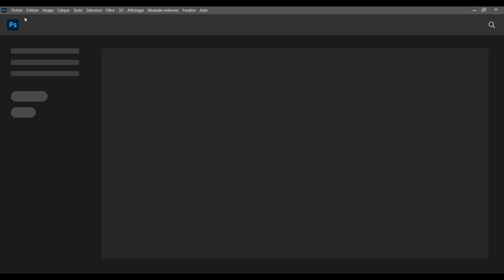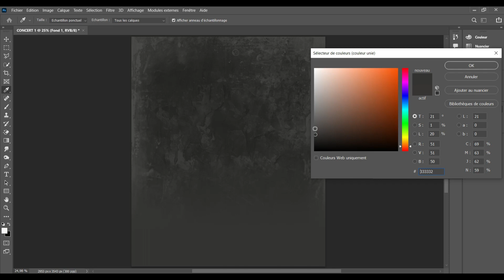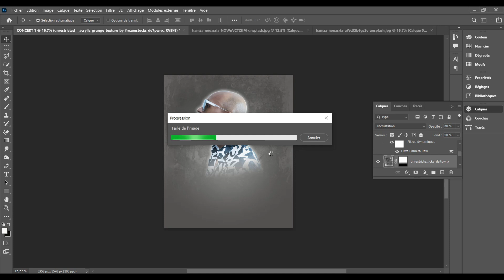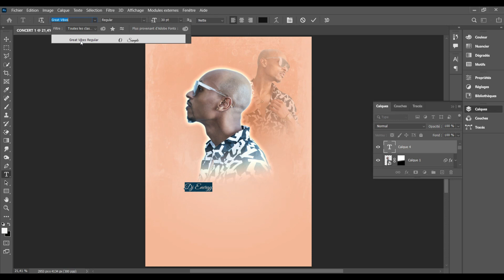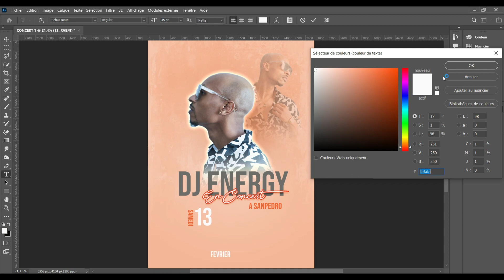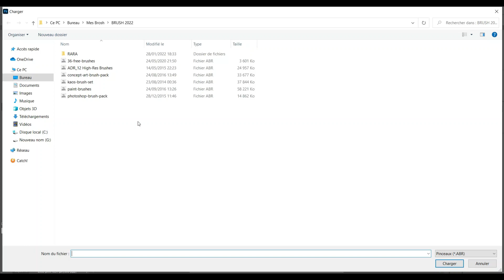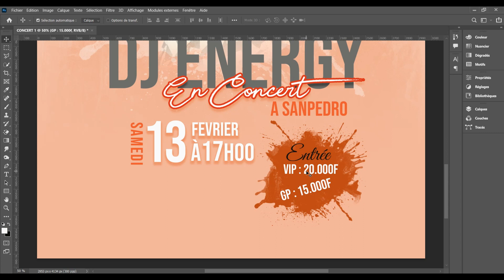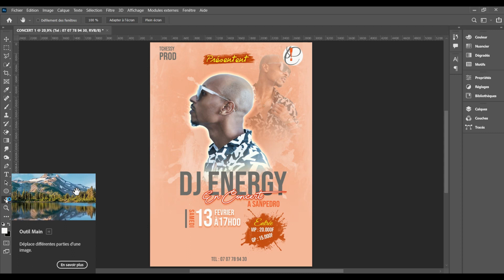COMMENT FAIRE UNE AFFICHE DE CONCERT PROFESSIONNEL AVEC PHOTOSHOP CC 2022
Tutoriels vidéo Adobe Photoshop gratuits de TCHESSIAN NOEL PATRICK. Cette vidéo vous montre comment réaliser une affiche de concert professionnel sur Photoshop cc 2022 .

- texture